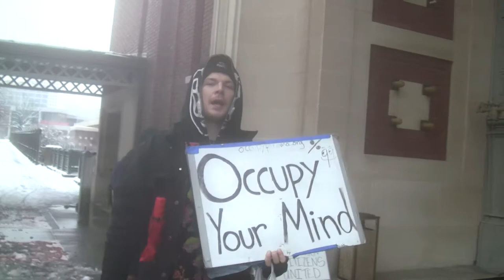Occupy Tacoma protests in front of federal courthouse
Occupy Tacoma demonstrating in front of Tacoma's Union Station federal courthouse on January 20th, 2012 for Occupy the Courts. Hope, a regular occupier at Occupation Park, delivers a prepared speech about corporations and their non-personhood. Another regular occupier, Francesca, follows with an impromptu speech of her own about why we must amend the constitution to declare that corporations are not people.

A larger action on this day was canceled, as many involved lived too far away to travel through the snow and ice during weather that the government of Washington declared to be a state of emergency.